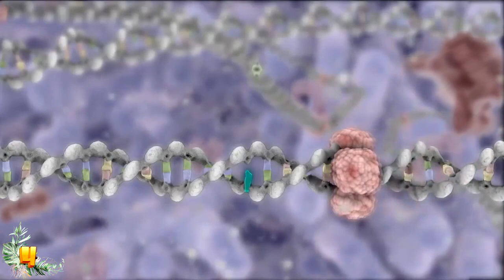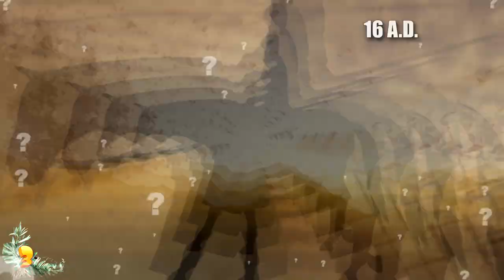10 Most Unique Horses In The World!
From adorable miniature horses you could keep in your home to curly-haired horses that could donate enough hair to make dozens of expensive wigs, here are 10 of the most unique horses in the world!

10. The Smallest Horses
When you first think of the most unique horses in the world, you may picture a tall, lean horse with a flowing mane and wild tail. But some horses, although smaller in stature, are equally as unique.

9. The Tallest Horse
From the smallest horse we meet the tallest horse, Big Jake, who was crowned the world’s tallest in 2012 by the Guinness Book of World Records. A draft horse from Belgium, Big Jake weighed in at a whopping 240 pounds (110 kg) when he was just a foal. When he reached the age of 7 or 8, his owners realized they had a very special horse on their hands.

8. Japanese and Chinese horses
Another breed in Japan known as the Noma pony is extremely rare and centuries old, coming from Mongolian horses from the 17th century. At one time, it was illegal to breed small horses, which caused the Nomas to almost go extinct. As adults, these horses stand about 40 inches (100cm) tall, and a breeding society that was established in the late 1970s took steps to preserve this rare species.

7. Sooty
A particular gene in horses known as the sooty or smutty causes black hairs to grow with the regular coat of the animal. Resulting in countershading, dappling and even striping, the feature is sometimes seen in lighter animals with cream dilution.

6. Leopard Appaloosa
One look at the Leopard Appaloosa and you will see that it is a truly unique breed of horse. Spotted horses have existed since before horses were domesticated and they fell out of favor in Europe for centuries before the breed was brought to North America.

5. Blue Roan
The blue roan is a rare color found in some horses. It starts with the foal, who has to have black legs, a genetically black body and roan, which is a horse’s coat color pattern that has an even mixture of colored and white hairs on the body.

4. Tobiano
Another unique pattern found on horses is the Tobiano coat, with large, rounded white spots on the body and white legs. The horse also has a dark colored head. Wondering how horses like the Tobiano get their unique coloring? It is the result of a deletion of color. Their coat is due to an inversion of chromosomes.

3. Bashkir Curly
One look at the Bashkir Curly Haired Horse and it is easy to see why they turn the heads of anyone who sees them. An ancient breed, there is still a lot of mystery surrounding them and where they come from. Because of that, they have been talked about everywhere from North America to China and even Russia.

2. Knabstrupper
Relatively new in North America, the Knabstrupper is a breed that has been well established in Denmark since 1812. The first, a chestnut mare with leopard spotting, produced a colt who had even more noticeable spots.

1. Fjord
The creamy coat of the Norwegian Fjord horse makes it one of the most recognizable horses in the world. But that’s not the only thing it is known for. They also have a compact body and a distinct flowing mane.